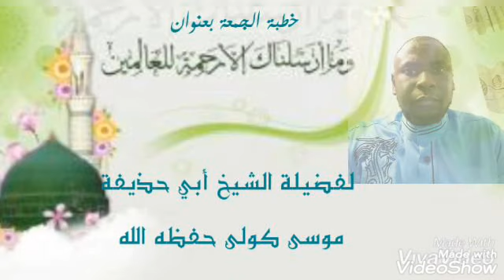خطبة الجمعة بعنوان وماأرسلناك إلا رحمة للعالمين لأبي حذيفة موسى كولى حفظه الله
Friday sermon entitled And we will send you mercy of the worlds to Abu Hudhayfah Musa, may God protect him
13/11/2020
خطبة الجمعة بعنوان وماأرسلناك إلا رحمة للعالمين لأبي حذيفة موسى كولى حفظه الله ورعاه